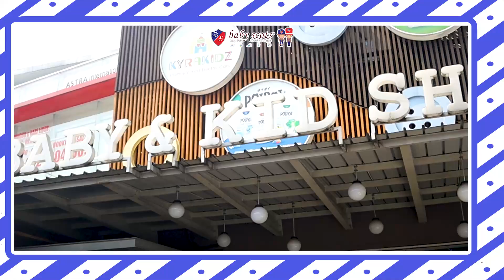BABYSCOTS DI YEN'S BABY & KIDS SHOP SETIABUDI BANDUNG!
Produk perlengkapan bayi dari Baby Scots tersedia di Yen's Baby & Kids Shop yang berlokasi di Jl. Dr. Setiabudi No.174, Hegarmanah, Kec. Sukasari, Kota Bandung, Jawa Barat

Moms bisa temukan berbagai macam kebutuhan bayi dan anak dari Babyscots ini!

Selain dari produk Baby Scots, di Yen's Baby & Kids Shop ini juga tersedia produk dari Baby Family, Baby Animal, Baby 2 Go, Baby Scots Platinum, Kitaro Baby dan Pipo.

Untuk kebutuhan produk si kecil, scotslover bisa dapatkan di official store kami dengan cara klik langsung link yang ada di bawah ini